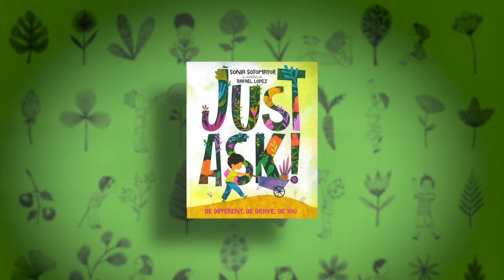Just Ask by Sonia Sotomayer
What makes us different, also makes us beautiful. It can be hard to think of our unique qualities as what makes the world more vibrant and enjoyable. Growing up with physical differences than other children, like being blind, deaf or even having ADHD, can be such a struggle for kids. In JUST ASK, author and Supreme Court Justice Sonia Sotomayer celebrates the differences among children who appreciate each other's special qualities when they learn about each other by asking. Sotomayer grew up with diabetes and knows just how kids feel. She encourages them to be different, be brave, be you! Enjoy JUST ASK, illustrated by Rafael Lopez. Brought to you today in ASL by the ISD Outreach Department! This story is provided in ASL by Renca Dunn and English narration by Dr. Deb Cates.  Eric Calbert created this video.